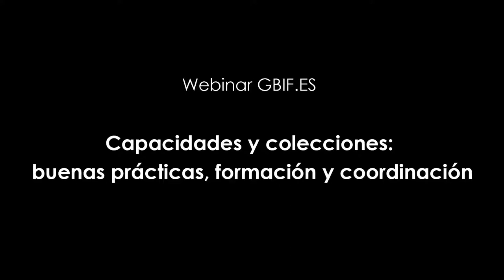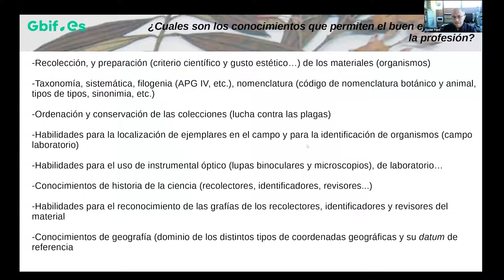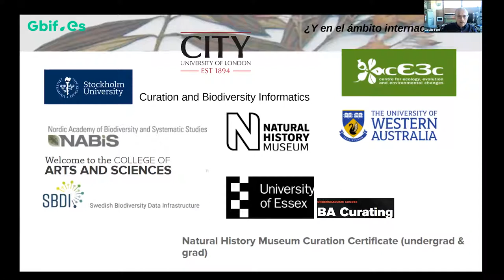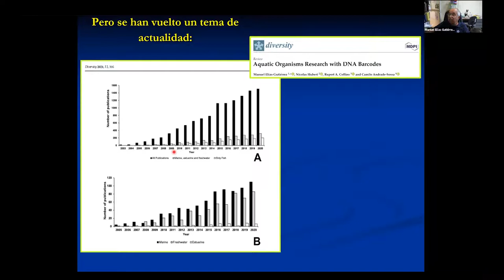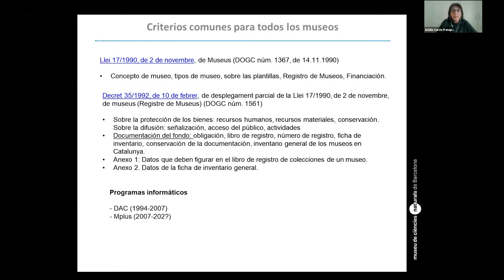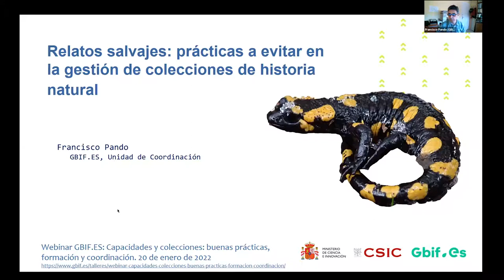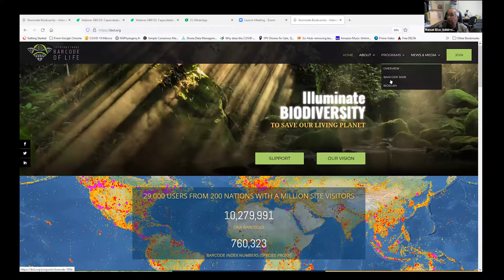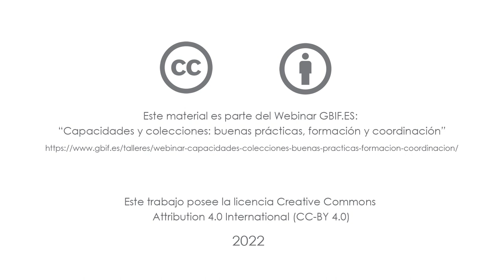Webinar "Capacidades y colecciones: buenas prácticas, formación y coordinación"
La Unidad de Coordinación de GBIF en España organizó este evento el 20 de enero de 2022 con el objetivo de mostrar qué capacidades son necesarias para que las colecciones de historia natural cumplan con su misión de manera adecuada. Para ello, se trató de crear conciencia y dar solución a problemas comunes en la gestión de este tipo de colecciones, mostrando:

1. La formación existente dirigida a conservadores y gestores de colecciones
2. Qué pautas se pueden seguir en la gestión de colecciones de ámbito molecular
3. Cómo organizar la comunidad de colecciones de historia natural
4. Una serie de prácticas a evitar en una adecuada gestión de las colecciones de historia natural

Este webinar ha contado con la colaboración de la Universitat de Barcelona, El Colegio de la Frontera Sur (ECOSUR, México) y el Museu de Ciéncies Naturals de Barcelona (MCNB).